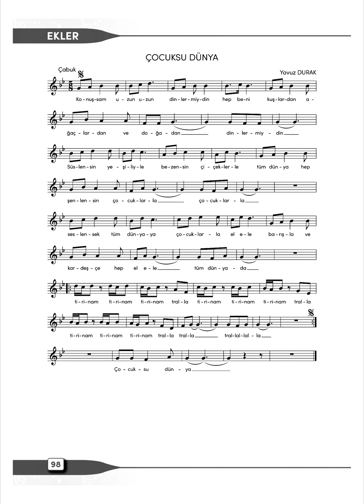Çocuksu Dünya - Müzik Kitabı 4. Sınıf MEB YAYINLARI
✔️ MEB Yayıncılık | MİLLİ EĞİTİM BAKANLIĞI YAYINLARI - DEVLET KİTAPLARI
✔️ 4. Sınıf müzik kitabı içerisinde yer alan şarkılar
✔️ Enstrümantal